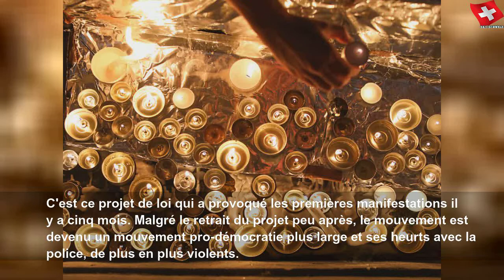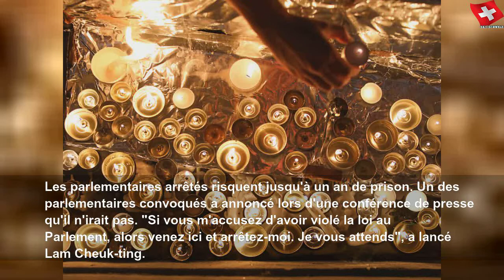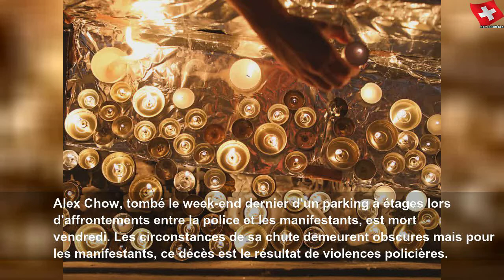Trois parlementaires pro-démocratie arrêtés à Hong Kong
Trois parlementaires pro-démocratie arrêtés à Hong Kong | Sky Suisse Lifestyle
La police de Hong Kong a annoncé samedi avoir arrêté trois parlementaires pro-démocratie. Elle a demandé à quatre autres de se présenter au commissariat pour être placés en état d&#39;arrestation. Ils sont accusés de violences lors d&#39;échauffourées au Parlement en mai dernier. La dirigeante de Hong Kong, Carrie Lam, cherchait alors à faire passer en urgence une loi autorisant les extraditions vers la Chine. C&#39;est ce projet de loi qui a provoqué les...